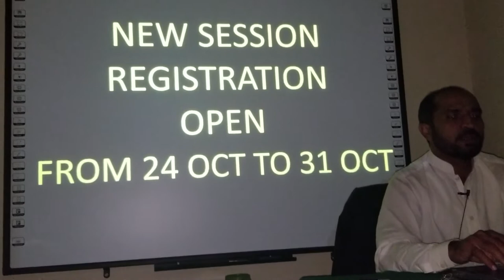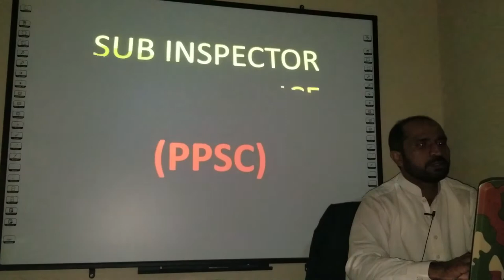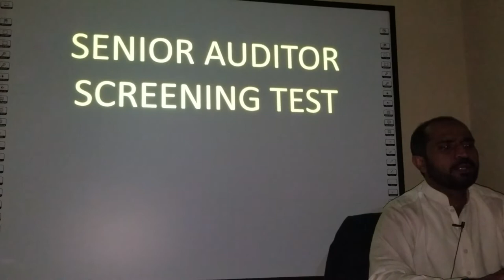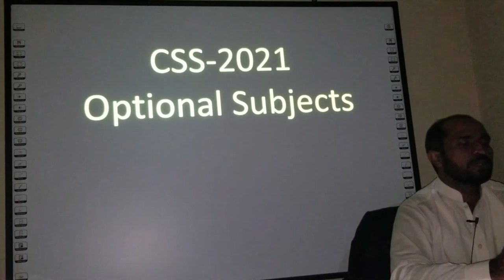New Session Open (Tehsildar & Naib, Sub Inspector, Senior Auditor, NSO, Custom Inspector, CSS-2021)